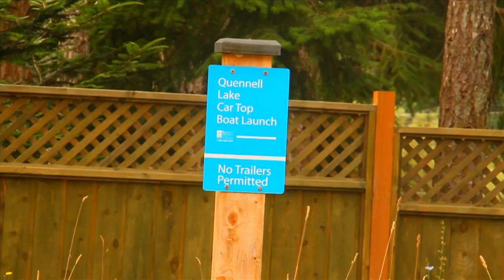Two Men and their Fishing Rods: Season 3, 5th Episode - Quennell Lake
Tyler & Nathan switch up their tactics and chase something different during the hot, hot summer.